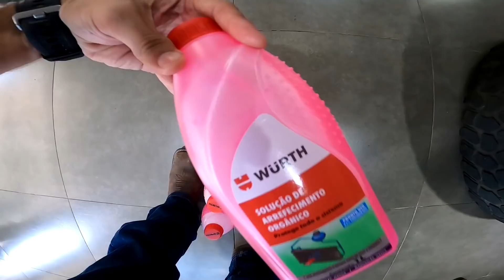TURBINA DO MEU AMIGO FOI PRO ESPETO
ME SEGUE NO INSTA PARA SEMPRE ESTAR POR DENTRO DO DIA A DIA DO CANAL